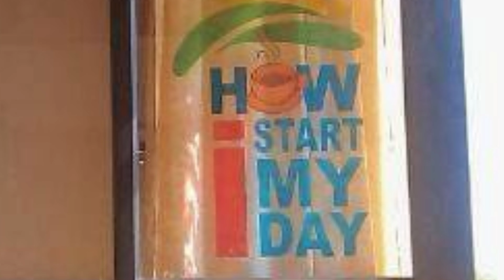Coorg Estate Stay Food Campfire, Plantation Walk